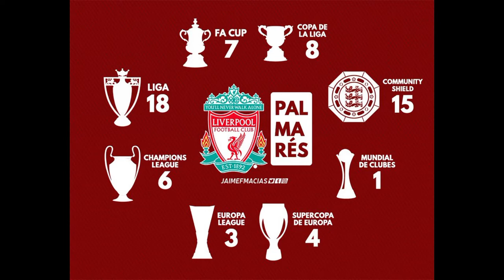top 3 des plus grands clubs européens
Bjr et bienvenue dans cette vidéo nous revisitons un grand classique du football européen avec ce top 3 des plus grands clubs européens